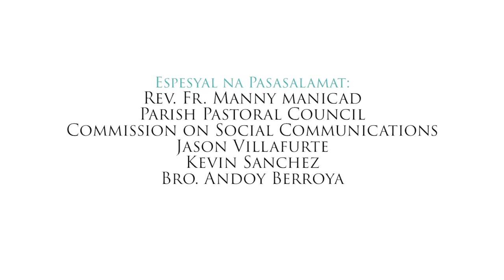USAPANG ASUNCION SEASON 1 EPISODE 5 - Ang Simbahan sa Kinabukasan